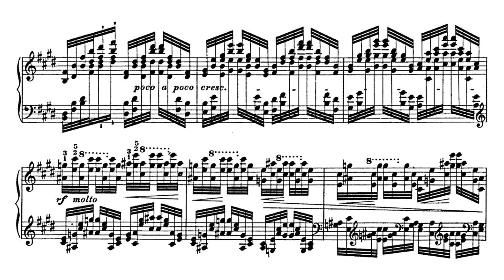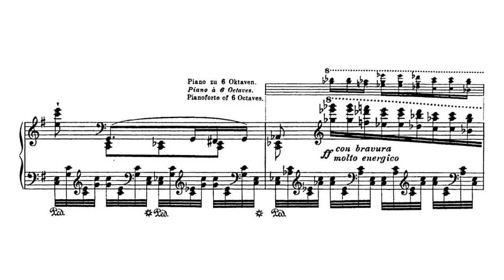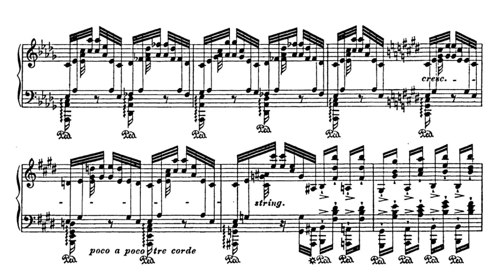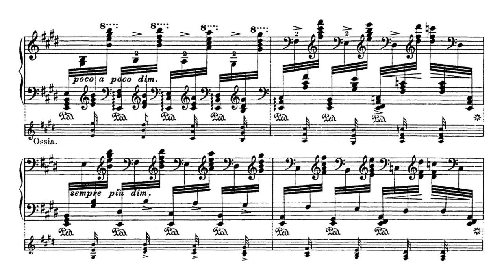F. Liszt - Études d'exécution transcendante d'après Paganini, S.140 No. 4b. (MIDI)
Instrument : Pianoteq 6 Steinway Model D